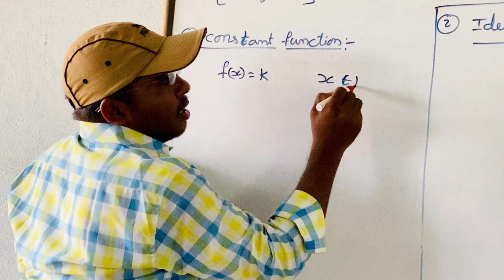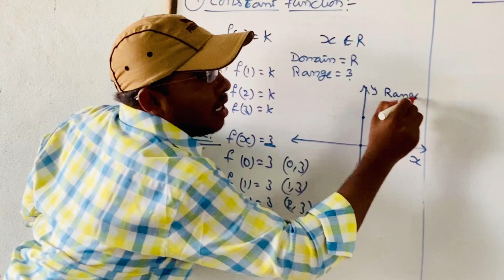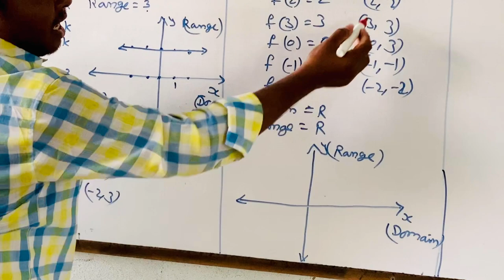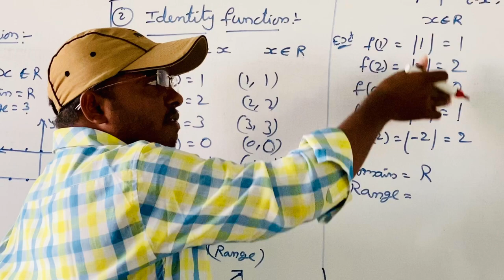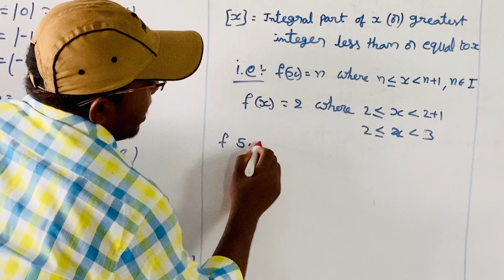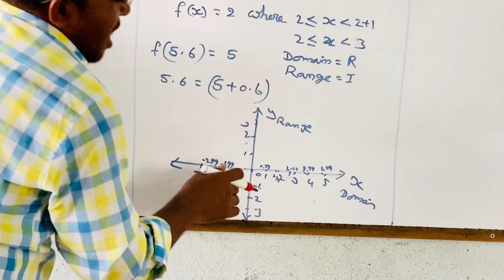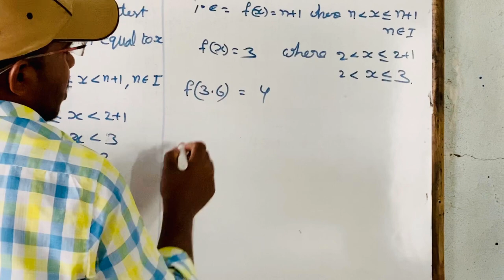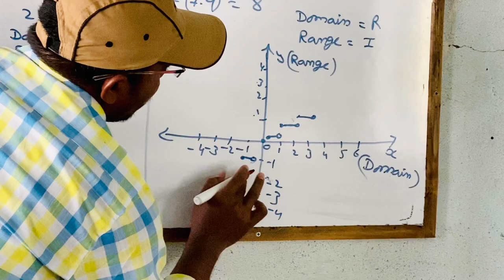SSV Bricks - VII IIT Foundation - Maths - Functions - Part 2